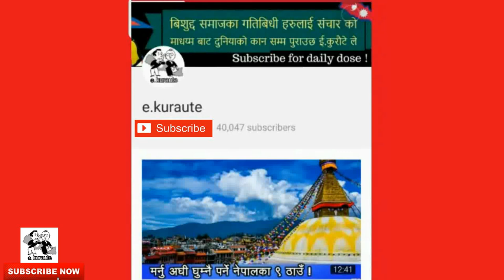किन केहि बोल्दिनन् दरबार हत्याकाण्ड नियालेकी दीपेन्द्रकी प्रेमी देवयानी?Nepal Royal Family Massacre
दरबार हत्याकाण्डका १६ वर्ष पुग्दा समेत किन मुख खोल्दिनन् जितिब साची देवयानी ? Nepali Taja Samachar
Nepalese royal massacre
The Nepalese Royal Massacre occurred on 1 June 2001, at a house on the grounds of the Narayanhity Royal Palace, the residence of the Nepalese monarchy. Wikipedia
Deaths: 10 (including the perpetrator)
Date: June 1, 2001
Total number of deaths: 10 (including the perpetrator)
Non-fatal injuries: 5
Weapons: Colt M16A2 rifle; H&K MP5K 9mm submachine gun; Franchi SPAS-12 shotgun; Glock 19 9mm pistol

Daily National And International News,Interviews,Artist Khabar,Entertainment And Many More !